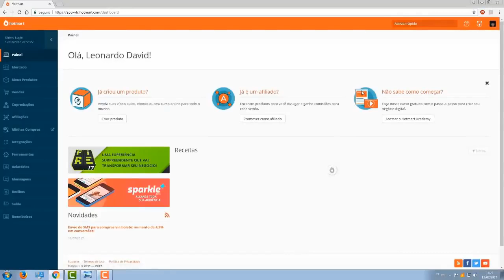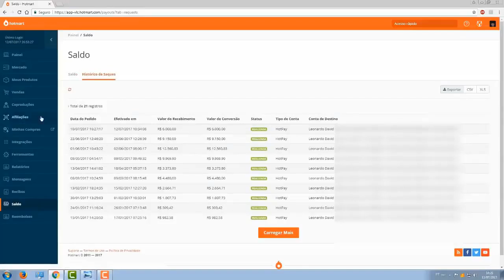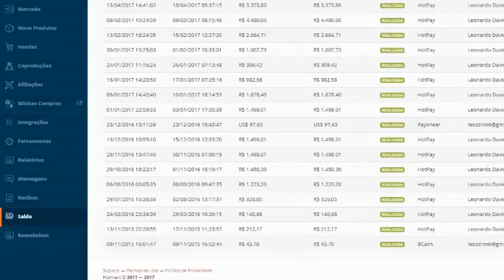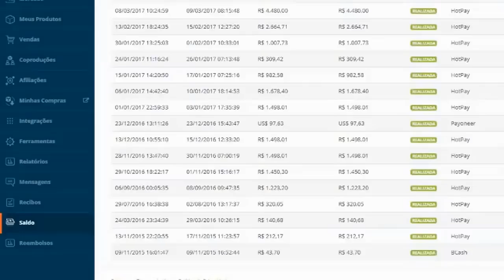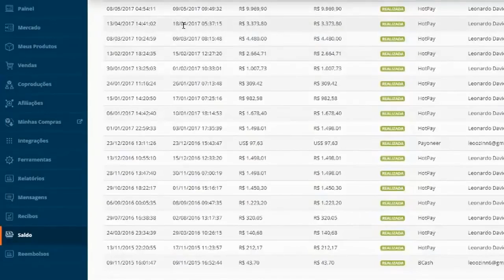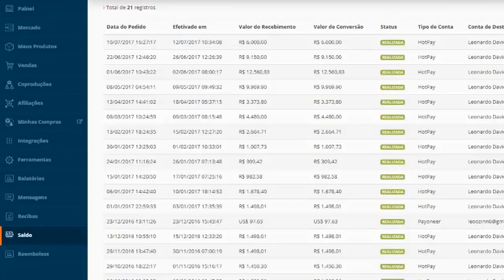Curso Afiliado orgânico funciona em 2019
QUER SABER COMO EU GERO UMA RENDA DE 100 A 500 REAIS TODOS OS DIAS ATRAVÉS DA INTERNET SEM SAIR DE CASA TRABALHANDO COM MEU COMPUTADOR OU CELULAR?
mais de 18 mil alunos!

Você vai aprender trabalhar na internet sem investimentos, aprender do zero como construir um negócio online."
Passo a passo simples, que pode ser implementado por qualquer pessoa, mesmo

Pra você que já trabalha com Marketing Digital mas ainda não tem uma ideia clara de como empreender na internet e precisa de um norte para iniciar com força total.

Acesso ao grupo exclusivo no Facebook para os alunos Afiliado Orgânico onde poderão interagir comigo otimizando assim seus resultados.